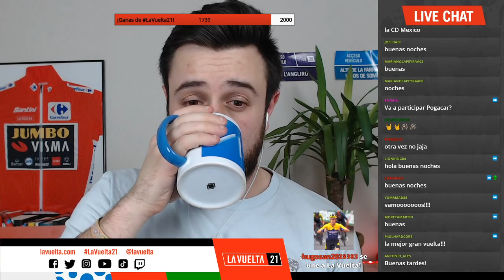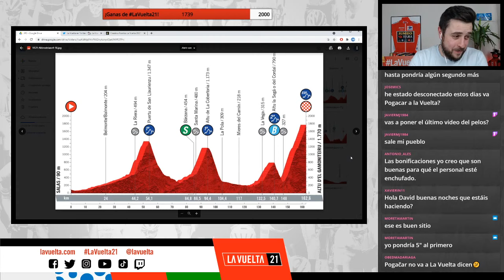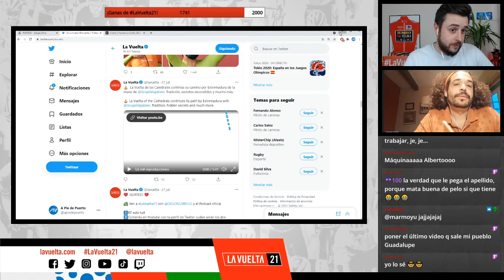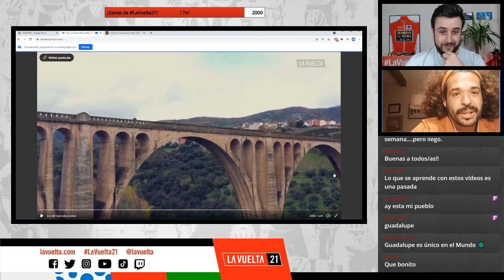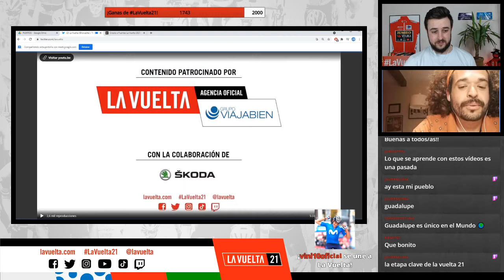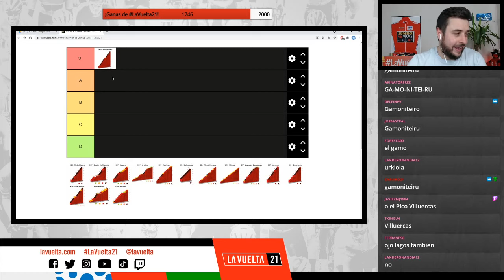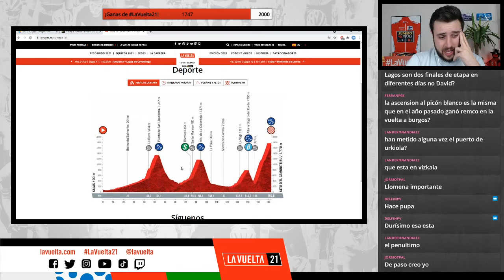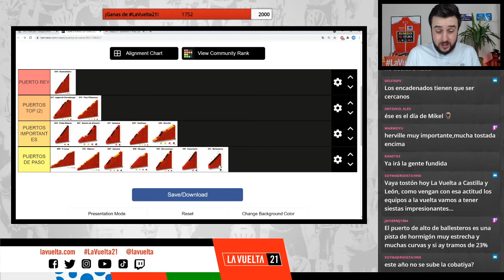👾 Directos Twitch | 1x16 | Con ALBERTO MATABUENA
¡Decimosexto directo de Twitch!

Presenta la emisión David García de A Pie de Puerto. En este programa hablamos con Alberto Matabuena, de los vídeos turísticos del Grupo Viajabien sobre La Vuelta de las Catedrales.

También se realiza una tierlist de etapas y puertos de La Vuelta 21